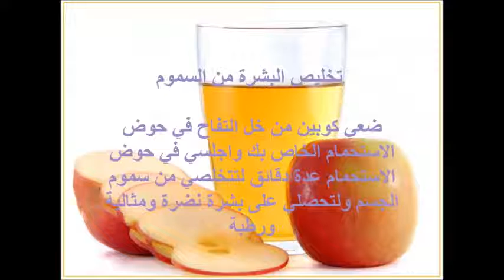خل التفاح لبشرة مشرقة ومذهلة